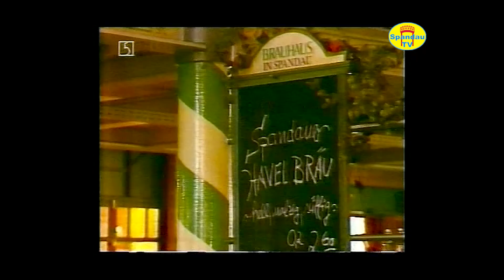Brauhaus Spandau Einladung zum 30 Jubiläum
Hoffest am 8.9.2024 ab 12 Uhr mit buntem Programm